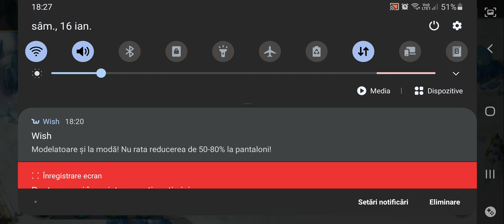Art of Conquest 💣💣💣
Features

• EXPLORE the fallen continent of Drake
• JOURNEY between realms for new challenges
• RAID dragon lairs to collect eggs and train your own dragon
• SUMMON dozens of mythical heroes with powerful abilities
• CHOOSE from five mighty races to raise your army
• CONTROL hundreds of warriors on a breathtaking field of battle
• CHALLENGE your friends to thrilling real-time duels
• BUILD your stronghold and besiege the enemy
• DISCOVER a beautiful, hand-crafted continent
• DEFEAT evil bosses and loot unfathomable rewards
• CONQUER the six kingdoms and become Emperor of Nore